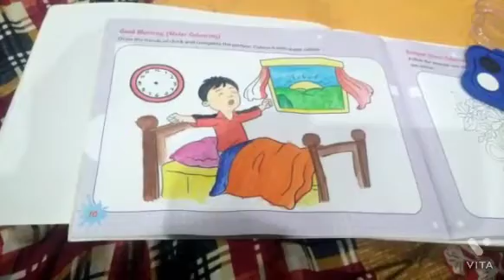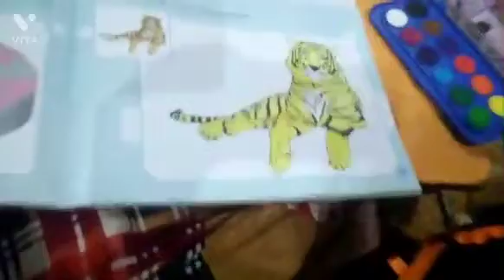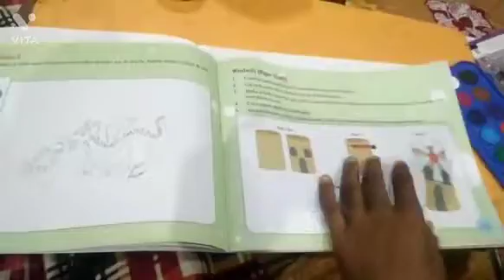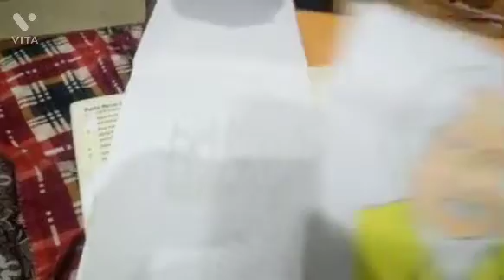शाम की पार्टी Evening party